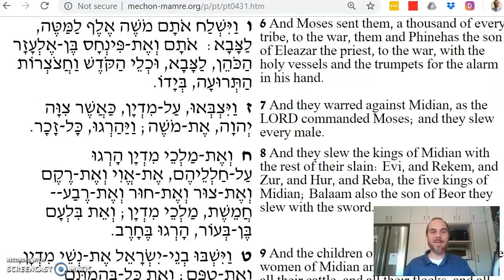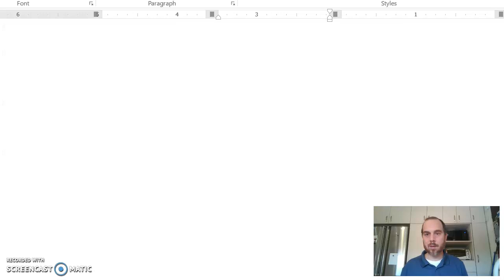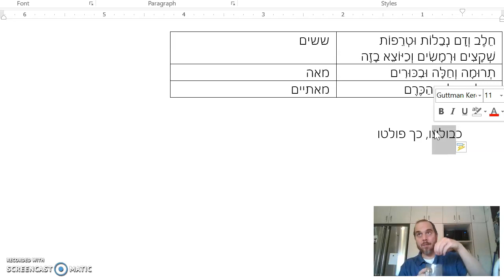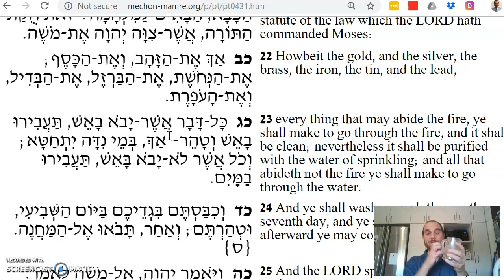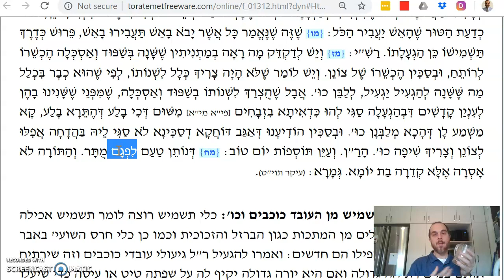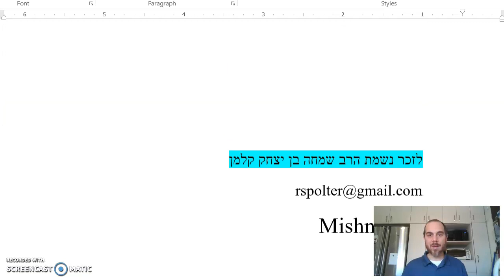Avodah Zarah Chapter 5 Mishnah 12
Introduction to the principles of kashering